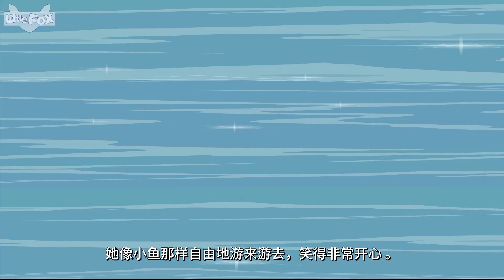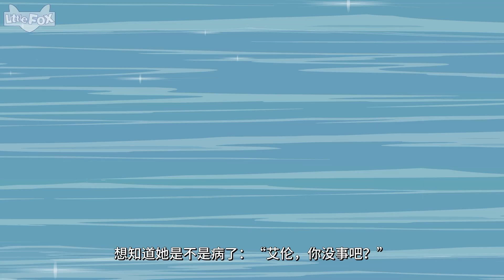轻轻公主 9-12 (The Light Princess) | 睡前故事 | 童話故事 | 公主 | Classics | Chinese Fairy Tales | Little Fox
An evil witch has cast a terrible spell on Princess Ellen and stolen her gravity. Now the "light" princess laughs all the time, and she could float away if she's not careful. Can a kind and handsome prince break the witch's spell? Inspired by the story of "Sleeping Beauty," The Light Princess is a Scottish fairy tale by George MacDonald.